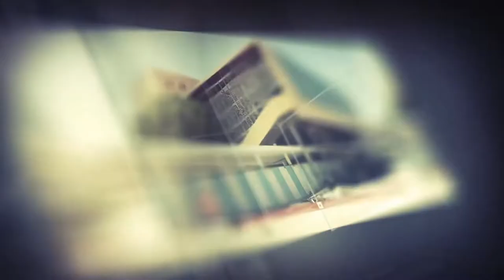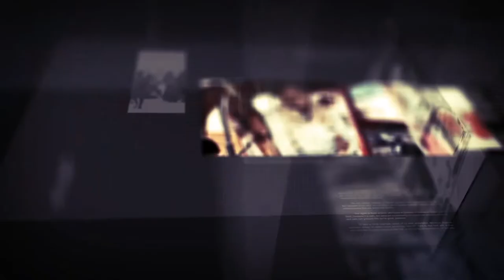Barnaamijka diiradda Shabelle tv 15-2-2020